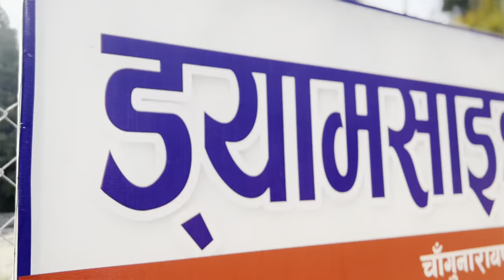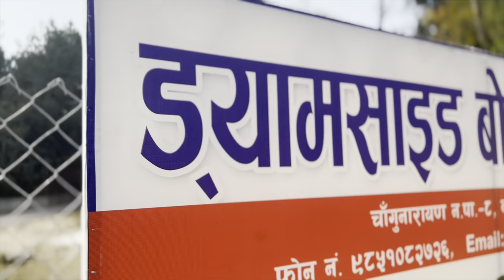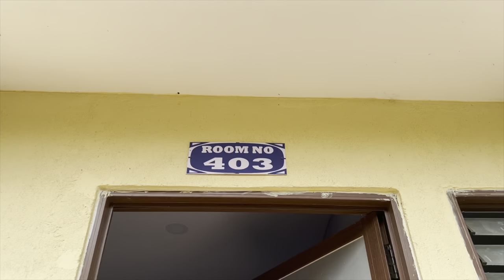BOJEENI DAM KALAMASHI || DAMSIDE BOJEENI RESORT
Bojeeni~dam
Kalamashi

  Everyone  WELL COME TO  The Chulo Recipe,we are going to make a cooking video with the professional chef with their recipe and ideas and upload a video alL about the cooking-related video, all kinds of recipes, tips, cooking techniques, ideas, hacks we can learn each and everything about cooking in this channel. this is our vision and target. please come and join our channel &subscribe to THE CHULO RECIPE. thank you for your support and love.

Chulo